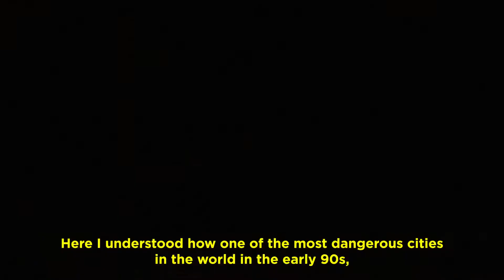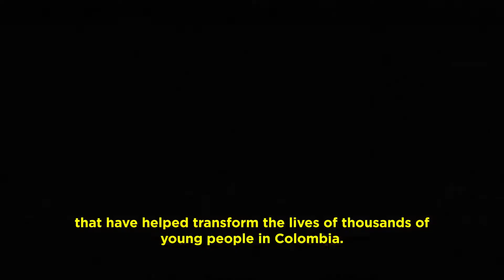AExME - Heider Gonzalez by American Eagle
Heider Gonzalez presents BTS by American Eagle 🦅